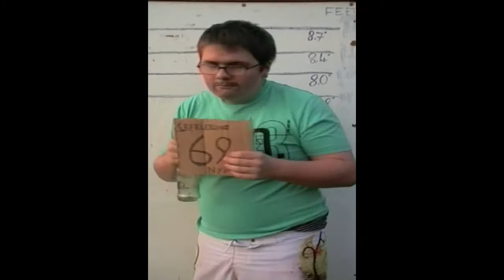The Underdogs 2010 movie trailer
An original idea for a movie- Cop Spoof
This has to be the worst idea of a film ever! Do you agree? :D